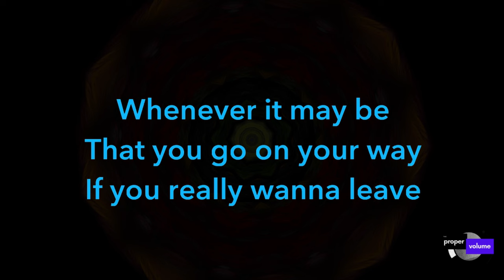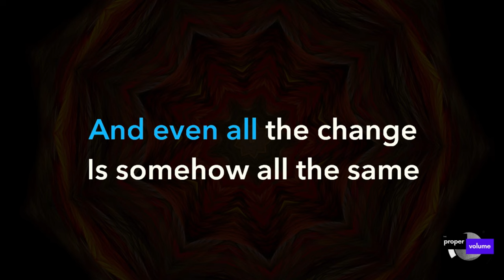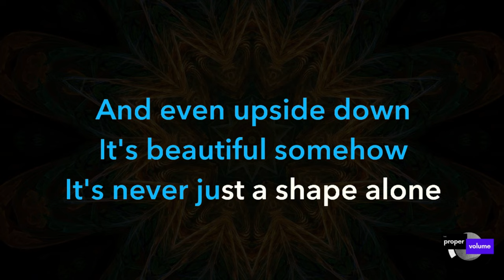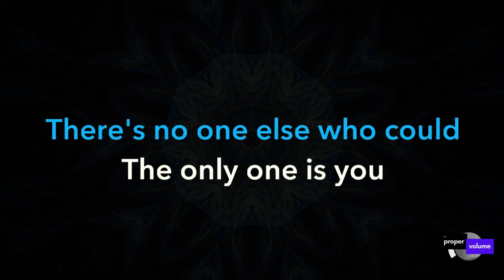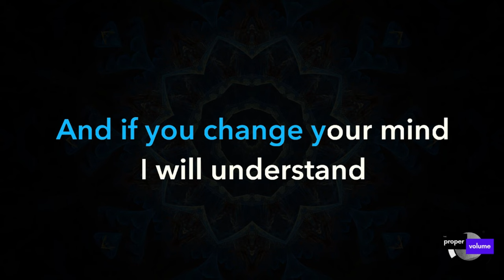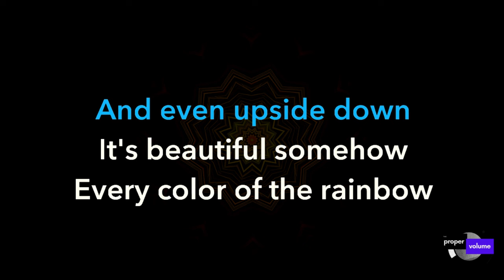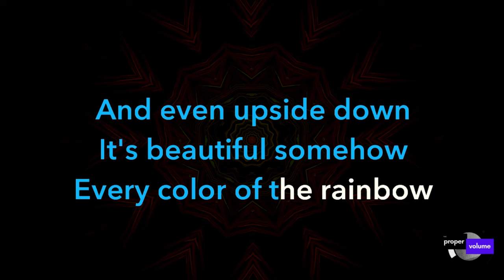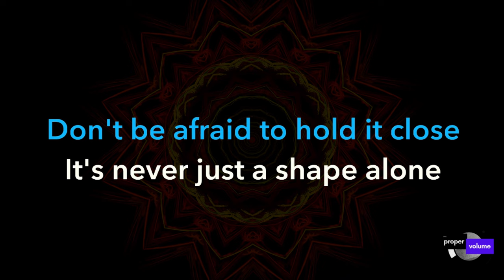Chappell Roan - Kaleidoscope | Karaoke Version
We're excited and proud to share our karaoke adaptation of another undeniably beautiful song by the one and only Chappell Roan. This is a karaoke version of the song "Kaleidoscope" by Chappell Roan from her debut album "The Rise and Fall of a Midwest Princess". This video is published on our YouTube brand channel, The Proper Volume. We've created this video to provide a unique karaoke experience, featuring synchronized lyrics with an instrumental rendition of the original song.

The Proper Volume is a karaoke club and brand concept created by Beej & Miss Tina. We host frequent live karaoke parties in our basement karaoke club, providing an immersive, exciting, and therapeutic experience. The sound is always at the proper volume. In addition to our live events, we create, produce, and freely distribute custom audio & video karaoke tracks on our YouTube channel. All tracks on this channel are made for entertainment or learning purposes, and we generally choose songs that are not commonly found elsewhere.

If you have a karaoke request, please [subscribe](subscribe.thepropervolume.com) and consider [donating](donate.thepropervolume.com) -- then [email us](mailto: ), leave a comment, and/or visit request.thepropervolume.com. Any donation amount helps, and will ensure your request is fulfilled promptly. Thanks for listening and being a part of the Global Karaoke Community!

# Alternate Karaoke Versions of this song:
- ["Kaleidoscope" by Chappell Roan, Karaoke Version | Lower Key, Dropped 2-Semitones](youtu.be/E1sVBDEXCTM&list=PLi4IR1atU5KeBsieT8eOHJtke9Me-m1VB&video=E1sVBDEXCTM)

# Credits:
- Artist: Chappell Roan
- Song Name: Kaleidoscope
- Album: The Rise and Fall of a Midwest Princess
- Release Date: September 22nd, 2023
- Label(s): Amusement; Island
- Producer(s): Daniel Nigro; Ryan Linvill; Mike Wise

# Song Structure, Chapters, & Timing Cues:
00:00 Intro
00:15 Verse 1
01:10 Chorus
01:54 Verse 2
02:36 Chorus
03:21 Outro

# Lyrics:
I guess we could pretend
We didn't cross a line
But ever since that day
Everything has changed
The way I write your name
The cursive letter "A"
Whenever it may be
That you go on your way
If you really wanna leave
I'll never make you stay
Whatever you decide
I will understand
And it'll all be fine
Just go back to being friends

And love is a kaleidoscope
How it works we'll never know
And even all the change
Is somehow all the same
Turnin' to the left and right
Colors shining in your eye
And even upside down
It's beautiful somehow
It's never just a shape alone
Love is a kaleidoscope

And if you ever find
Someone who could write
A better song for you
Well I'd love to see them try
Put it all in words
And sing it all in tune
There's no one else who could
The only one is you
And if you change your mind
I will understand
And it'll just take time
To go back to being friends

Turning to the left and right
It's beautiful somehow
Every color of the rainbow
Don't be afraid to hold it close